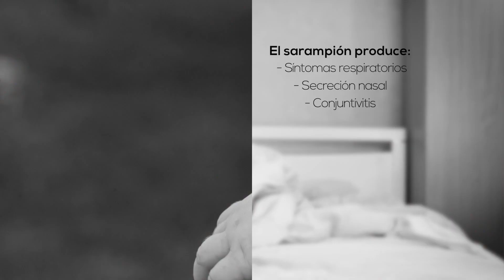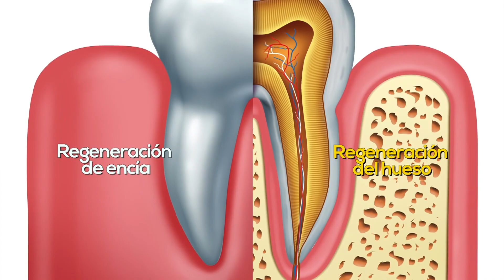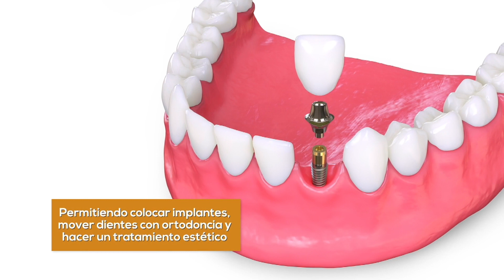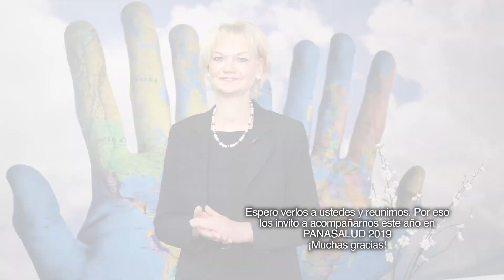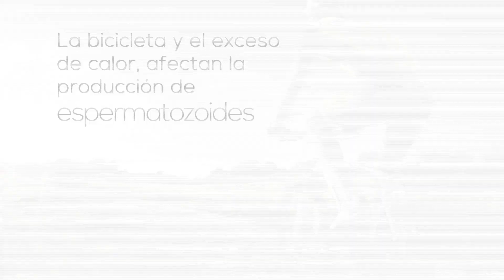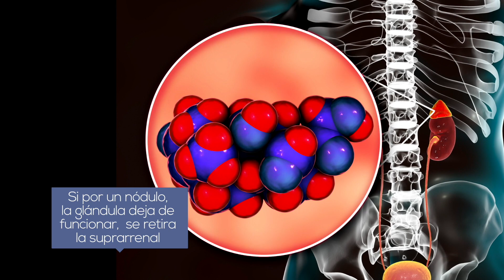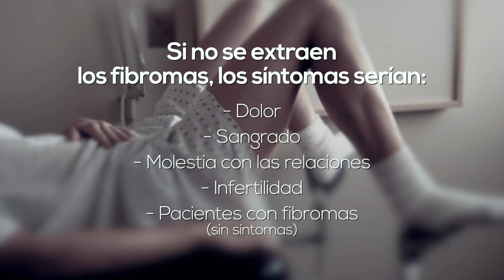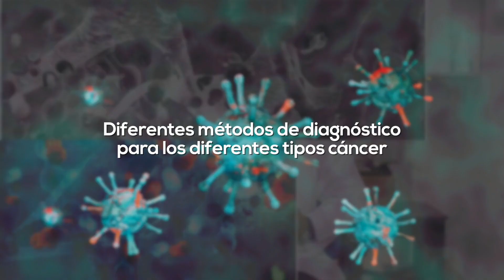SaludPanama en Televisión - Edición 16 de junio de 2019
SaludPanama.com llega a su décimo año en Televisión. Hoy, domingo 16 de junio, le trae una nueva edición de su programa de televisión. Desde el Casco Antiguo de la Ciudad de Panamá, Lorena Martínez (@lorenadas) presenta interesantes reportajes para mejorar su salud y bienestar, junto a destacados médicos del país.